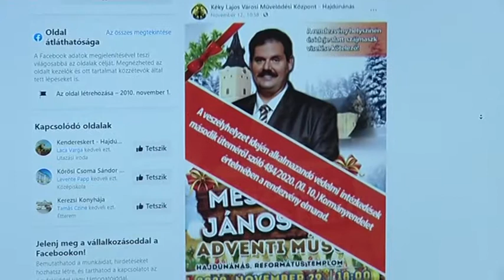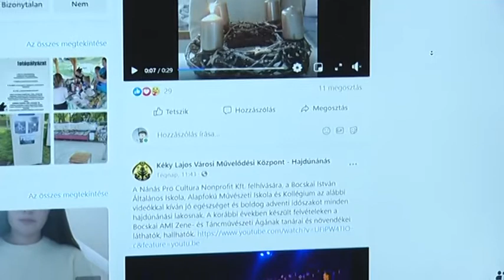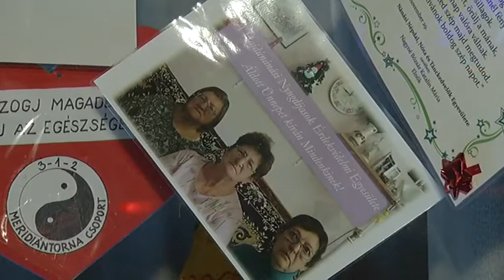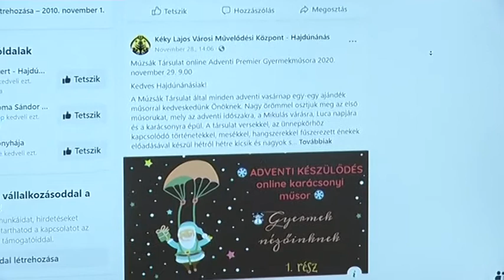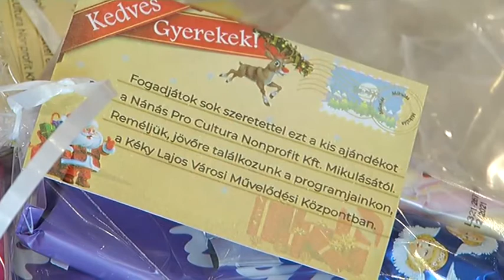Hajdúnánási Televízió: Megkezdődött az adventi időszak, ünnepi díszbe öltözött a város 2020.12.04.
Az advent időszak kezdetére a városközpont is ünnepi díszbe öltözött. A város adventi koszorúján az első gyertyát Csiszár Imre alpolgármester gyújtotta meg vasárnap. A művelődési központ rendezvényei az általános rendezvény és gyülekezési tilalom miatt elmaradnak ugyan, de városunk művelődésszervezői így is igyekeznek karácsonyi hangulatot csempészni a helyiek mindennapjaiba.